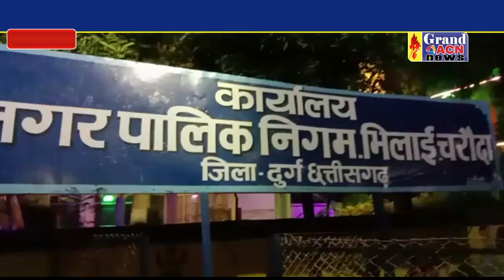निगम कर्मचारियों की विदाई